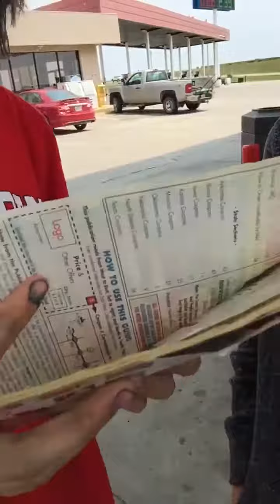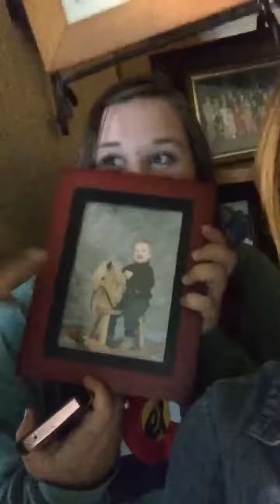Eagle Lake Camp green team 2017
Just a fraction of the awesomeness